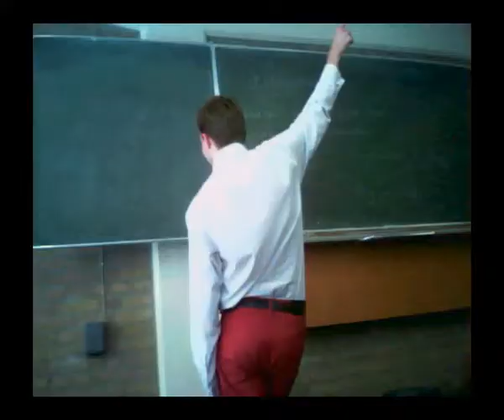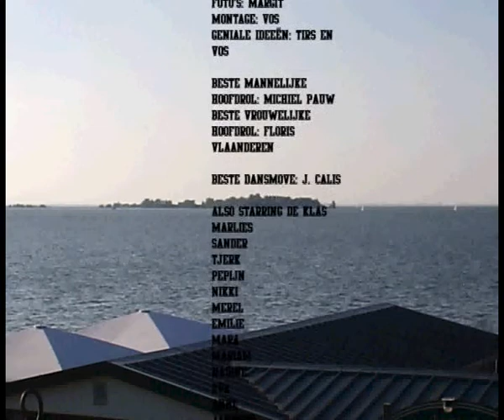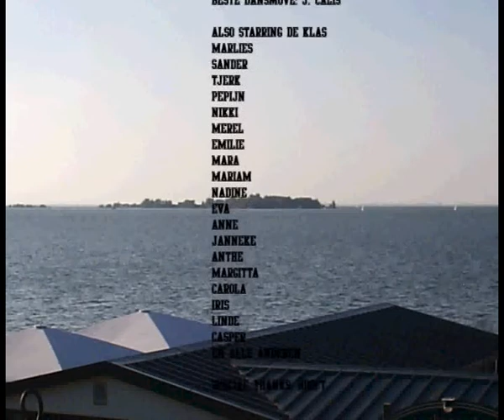Hooft 2007 the Movie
Hooft eiland 2003 tot 2006